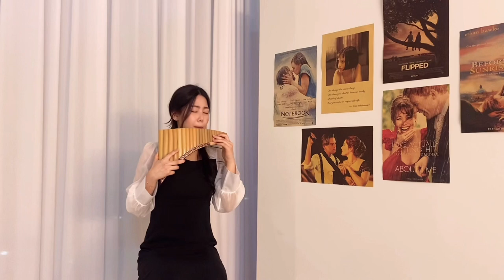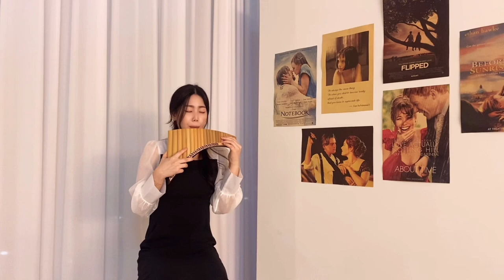[팬플룻 연주] Cavalleria rusticana: Intermezzo - Pietro Mascagni | 인터메조 | Panflute | 조성영 팬플룻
Cavalleria rusticana: Intermezzo - Pietro Mascagni | 인터메조 | Panflute Cover

[오카리나, 팬플룻 연주를 위한 교재] 책 미리보기

한국팬플룻오카리나강사협회